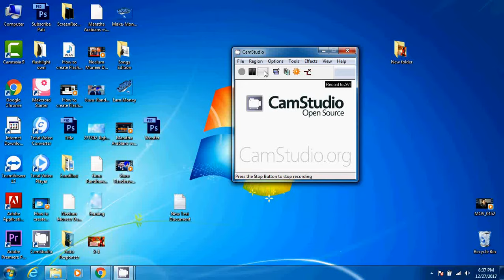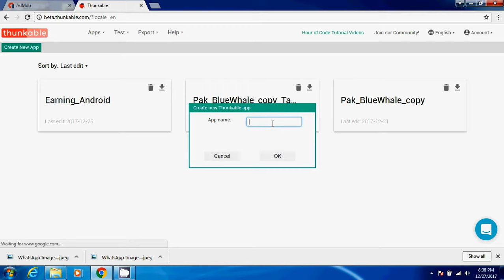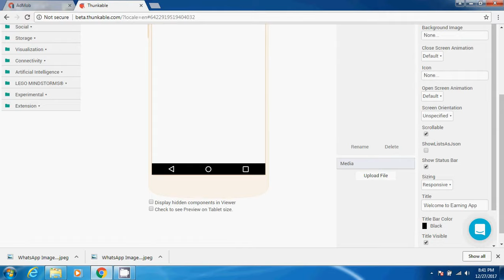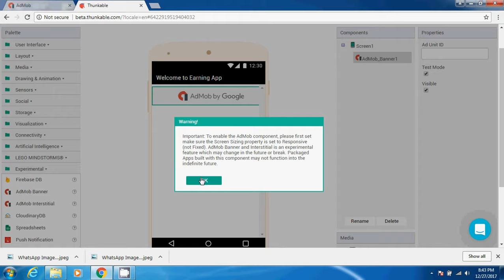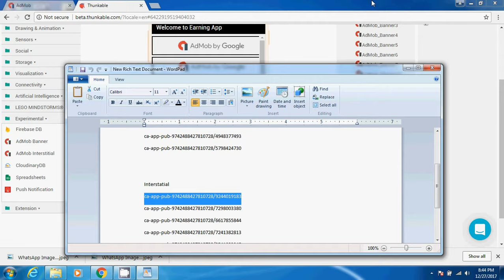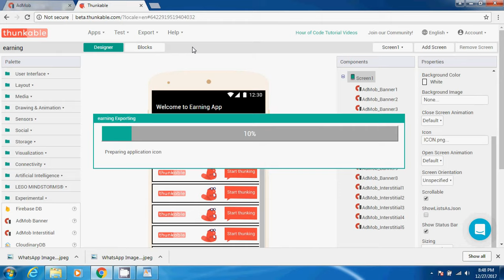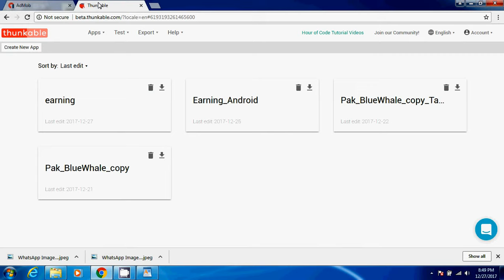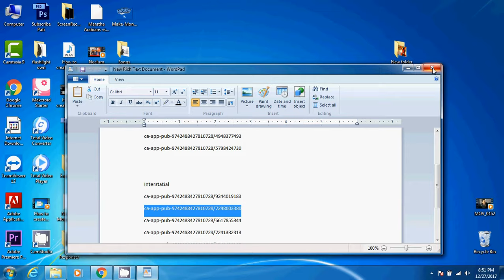create your own android application in 5 minutes to start earning with mobile 2018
Complete basic guide of Earn with mobile in urdu/hindi.
Follow this method to start earning in 2018.

Let talk about How to earn money with mobile phone.
To Get started you need a Admob account so you can google it and create an account. or you can check below video about Admob account

And then you need to create your own Android Application where you put some Google ads (Admob ads) to earn money through google adsense.